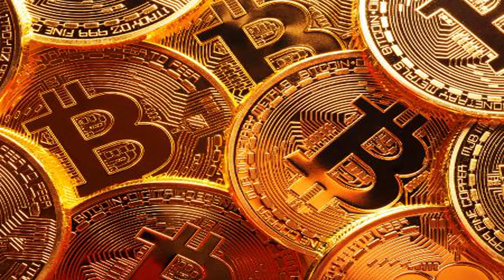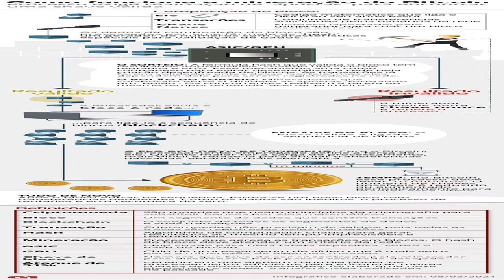Bitcoin despenca 10% com repressão da China à mineração de criptomoedas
Preço do bitcoin caiu para US$ 32.309 nesta segunda-feira, depois de ter batido um recorde próximo de US$ 65.000 em abril passado.

Acessado em: 21 de junho de 2021 às 18:01